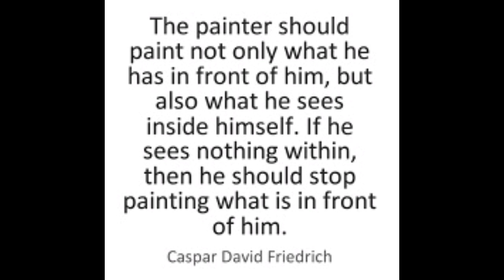Casper David Friedrich